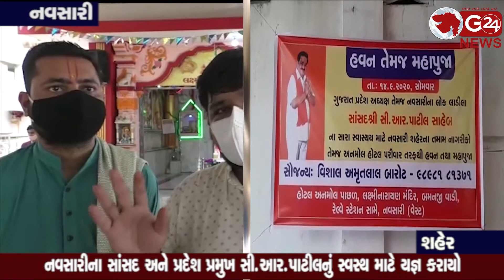Navsariના સાંસદ અને પ્રદેશ પ્રમુખ સી.આર.પાટીલનું સ્વસ્થ માટે યજ્ઞ કરાયો | G 24 NEWS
સી.આર. પાટીલ કોરોના ગ્રસ્ત થતા તેઓ વહેલા સારા થાય તે માટે યોજાયો યજ્ઞ